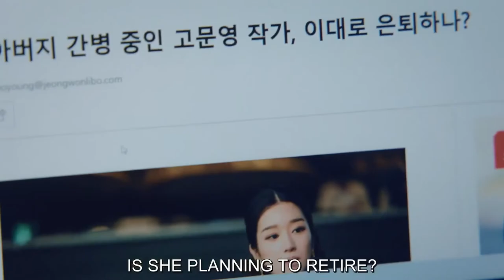Moon Sang-Tae does not like Ko Moon-Young's new hair style: It's Okay to Not Be Okay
I will be re-uploading clips like this every single day so please look forward to them.

Don't forget to breath.